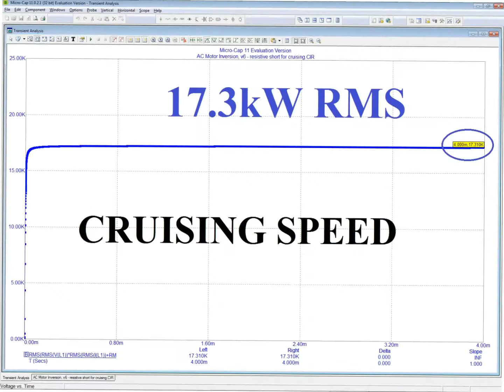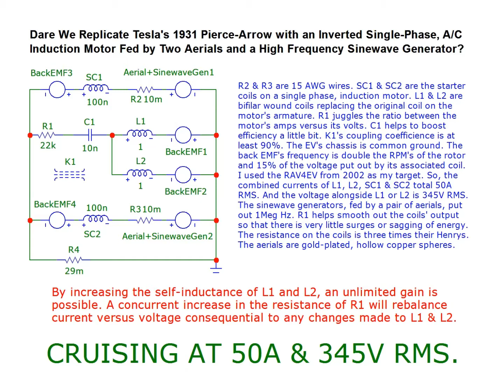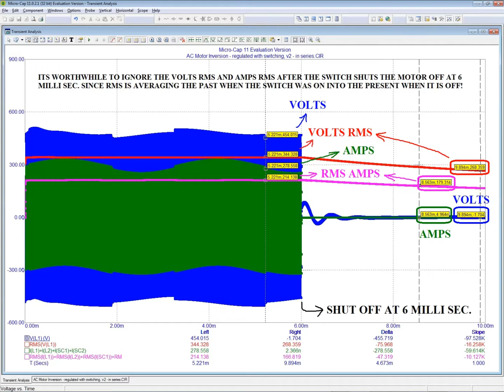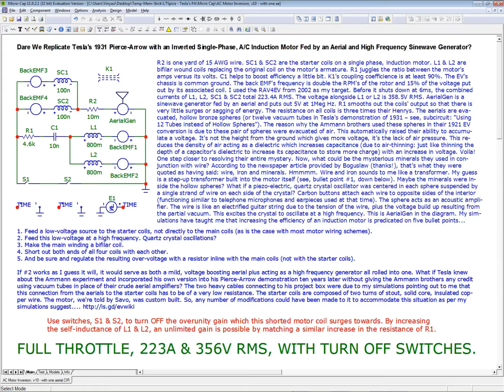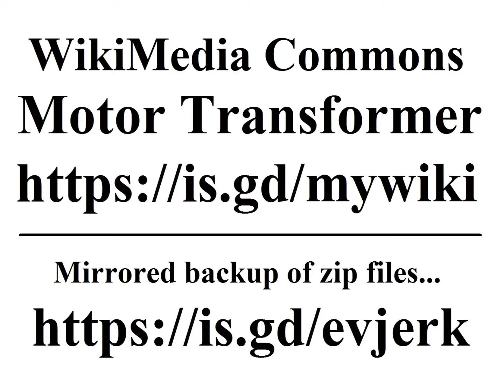Alan & Madison - Splash Love Theme - Love Came For Me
How to convert a motor into a transformer-generator ...